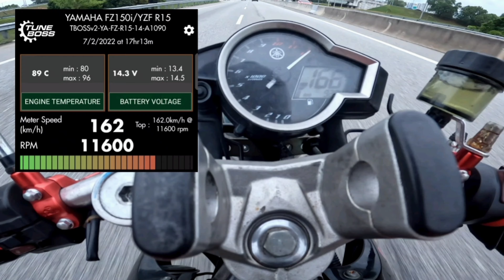Fz150i - Top Speed Test; GPS Speed (Sepang Trackday Prep)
I decided to test out the bike for the first time after the major service and upgrade. This is the first time that the bike is put at a high RPM for a longer duration.

Sprocket setup: 14F - 43R

Motorcycle: Yamaha Fz150i
Upgrades:
1. Suprimo 63mm Cylinder block
2. AHM M3 SP Full System Exhaust
3. Tuneboss ECU
4. Shiftboss 2.0 Quickshifter
5. CMS T2 Camshaft
6. CMS Valve Spring
7. SYS Hyperclutch
8. Rapido Air Filter
9. C3 High Speed Bearings
10. 34mm Throttlebody